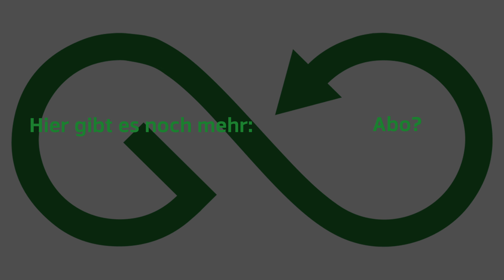Kompaktbike? Schaue dir erst dieses i:SY N3.8 ZR FL-Review an!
Wir zeigen euch heute das i:SY N3.8 ZR FL im ausführlichen Test. Was drin steckt und was es zu beachten gibt erklären euch Lucien und Tobi im Video. Viel Spaß! 👇👇KAPITEL & BIKE DETAILS 👇👇

Spezifikationen

Motor
Bosch Performance Line, 36V / 250 W
Motorunterstützung
bis 25 km/h
Akku
Bosch PowerPack 545, 36V, 15,2 Ah
Akku-Kapazität (Ah)
15.2
Akku-Kapazität (Wh)
545 Wh
Display
BOSCH Intuvia 100
Rahmenmaterial
Aluminium
Gabel
Original i:SY Kompakt Starrgabel
Schaltungsart
Nabenschaltung | stufenlos
Schalthebel
ENVIOLO Twist Display Pro
Kurbelgarnitur
i:SY E-Bike Kurbel 160mm
Kassette
22T
Bremstyp
hydraulische Scheibenbremse
Bremse
Hydraulische Scheibenbremse
Bremse hinten
TEKTRO HD-T532, hydraulische 2 Kolben Scheibenbremse
Bremshebel
3-Finger Bremshebel
Bremshebel hinten
3-Finger Bremshebel
Bremsscheibe
180mm
Bremsscheibe hinten
160mm
Felge
RYDE Andra 40 Disc, 32 H
Felge hinten
Nabe
SHIMANO Deore HB-M6000, Centerlock
Speichen
32x Niro 2,0 mm
Bereifung
SCHWALBE Pick Up, Super Defense, 60-406
Reifengröße (Zoll)
20
Reifengröße (ETRTO)
60-406
Lenker
i:SY Lenker 30°
Griffe
Ergon GC10 ergonomische Griffe
Vorbau
i:SY Vorbau 70mm
Steuersatz
i:SY Steuersatz
Sattel
Zecure Trekking, Hydro Foam Gr. L
Sattelstütze
i:SY Sattelstütze, 415 mm, ⌀ 34,9mm
Pedale
i:SY Antirutsch Faltpedal
Frontleuchte
FUXON FF-100HB, 100 Lux LED mit Fernlicht
Rückleuchte
FUXON R-Glow S LED Rücklicht
Ständer
Pletscher Kickstand Comp40 Flex
Schutzbleche
SKS Bluemels 20 Zoll, Breite 65mm
Gepäckträger
i:SY Carrier MonkeyLoad ready
Kettenschutz
Horn Catena
Schloss
Abus Rahmenschloss 4750L NR
MonkeyLink Ready
Nein
Radgröße
20 Zoll
Rahmenhöhe
47 cm
Herstellerfarbe
pepper black
Zulässiges Gesamtgewicht
150,0 kg
Gewicht **
25,0 kg
Ladegerät
BOSCH Standard Charger 4 A